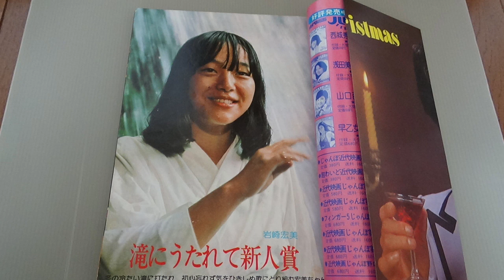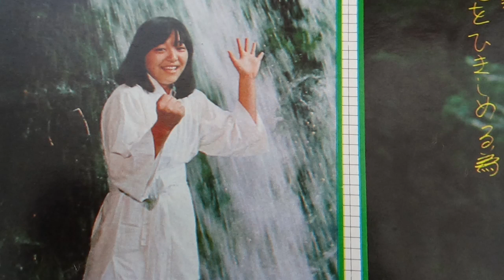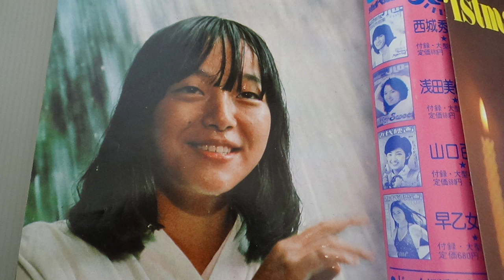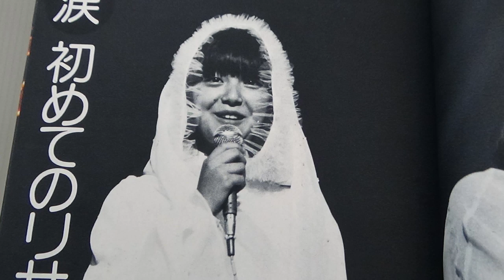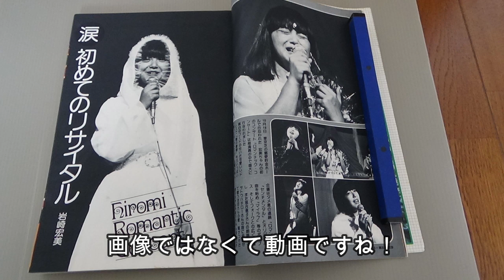岩崎宏美 滝にうたれて新人賞 涙 初めてのリサイタル 近代映画76年1月号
近代映画掲載の岩崎宏美さんの記事を朗読しました。